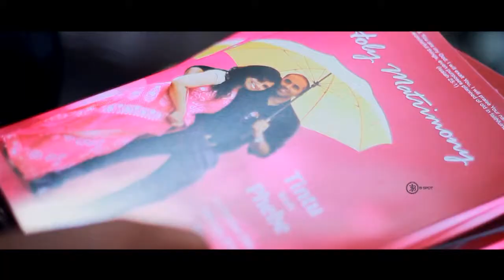Tintu & Phebe Wedding Promo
Wedding Promo